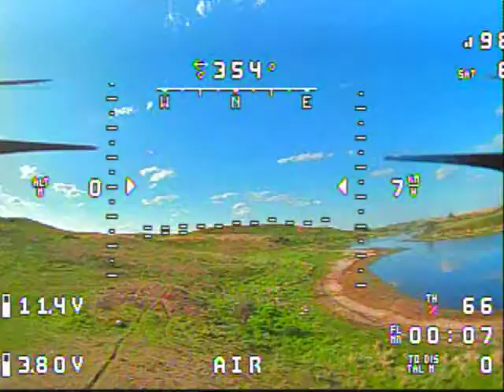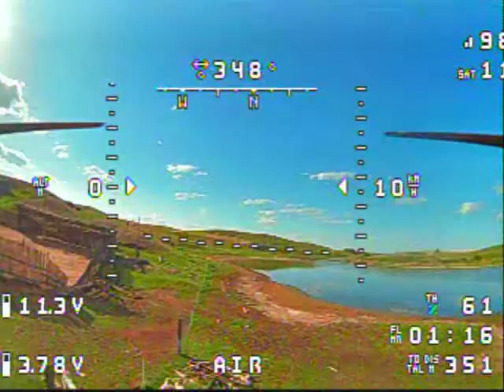Fetching stray sheep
Due to DVR malfunction, most of the roundup footage was lost. But these 3 ewes took a wrong turn, so I sent the quad after them to bring them home.